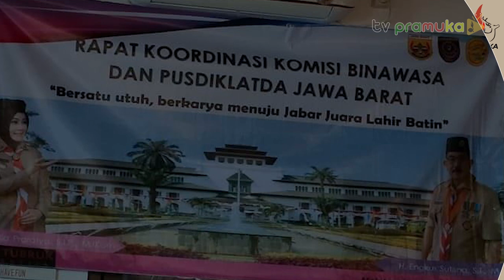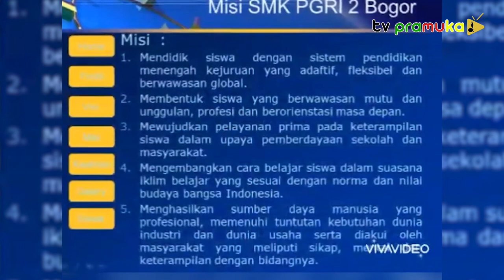[SekilasPramuka] Edisi Kamis 19 Mei 2022 - Rapat Koordinasi Binawasa dan Pusdiklatda